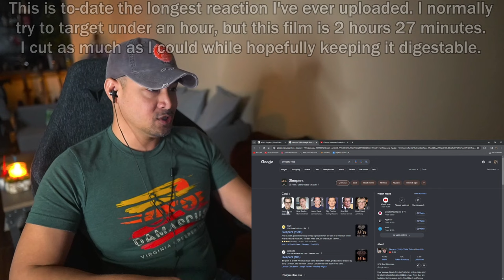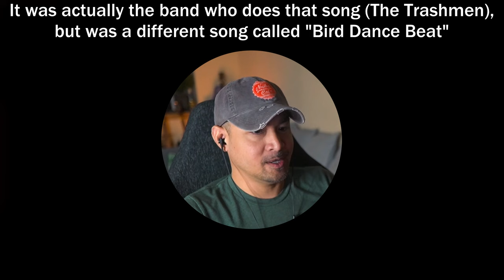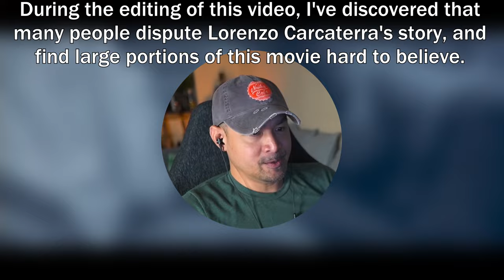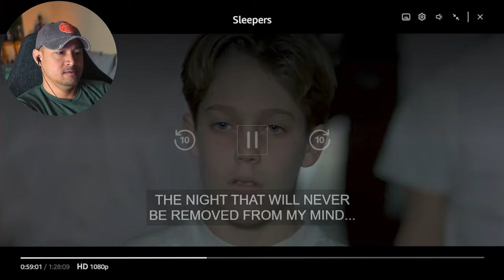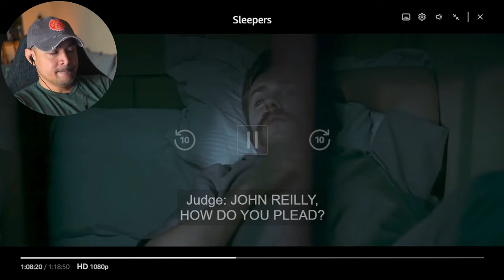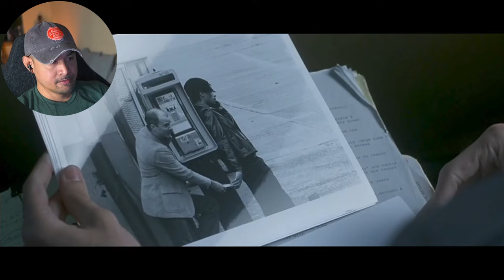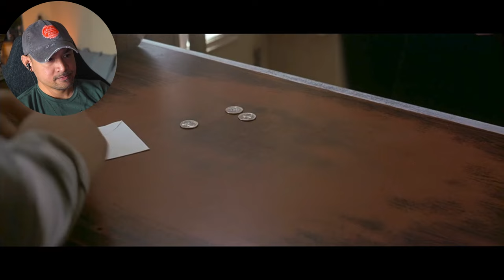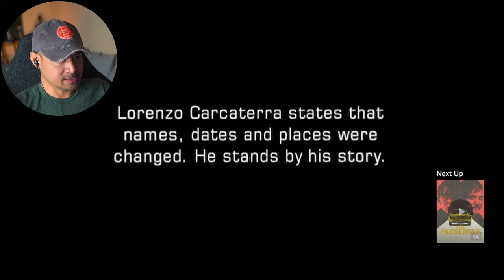Sleepers (1996) Reaction/Commentary (Request)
So the person who requested this movie mentioned that not many people have reacted to this one. After viewing it, I can only assume it's because of what happens to the boys in this movie. It's pretty heavy and disturbing stuff that isn't too welcome on this platform. That being said, this was an excellent movie, and whether or not it's fact or fiction, it does put the spotlight on juvenile detention facilities and the horrors that can happen there. Still applies to today as well!

For those curious, here is an article on Lorenzo Carcaterra's novel being based on a true story

This video is purely for commentary purposes, and is NOT a replacement for the original film. Please go watch the original film.